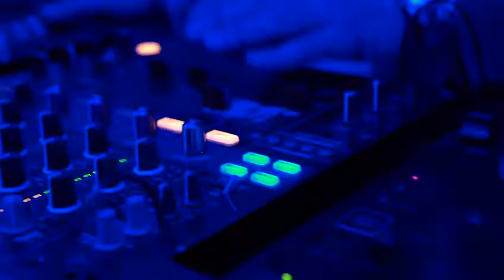Private party Flash video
MASTROGEPPETTO VINTAGE 100K (LIVE)

TULLIO IMPERATORE
LUDOVICA GRASSI

Operatore
DARIO DE SIMONE

Musica (disco)
ANTONIO CAFASSO

Ringraziamenti Speciali
FAMIGLIA NETTUNO
EMANUELA CATALDO
KEVIN
ANNAMARIA
ARIANNA
VALERIA